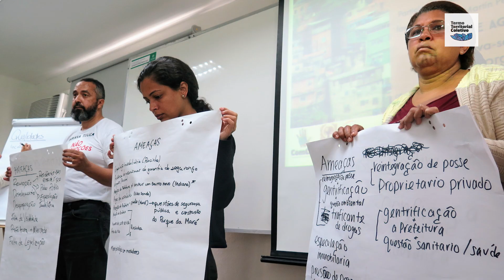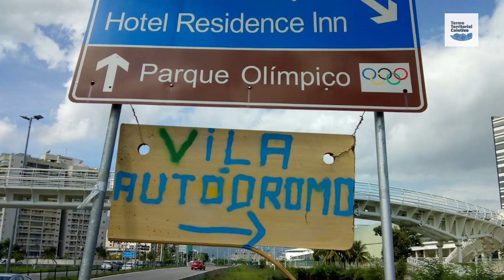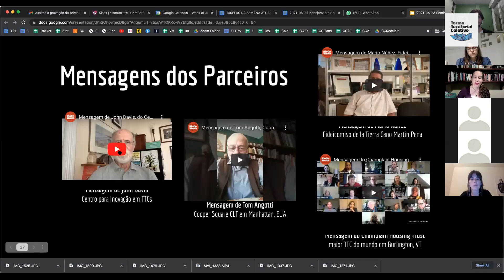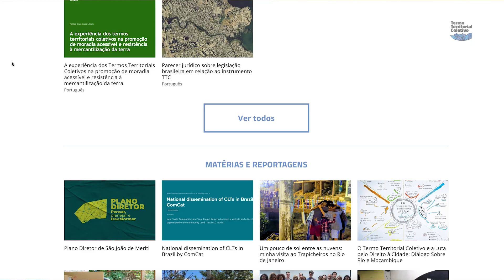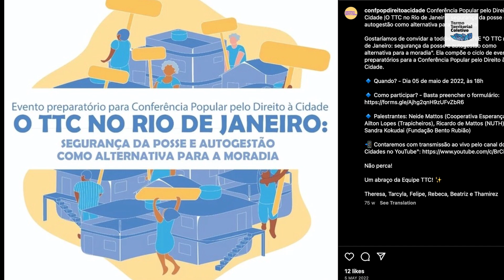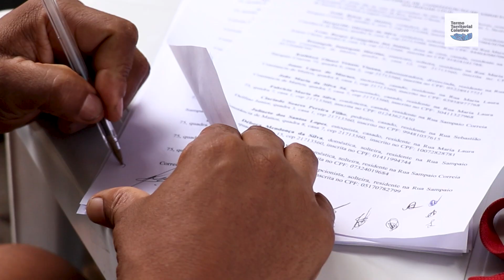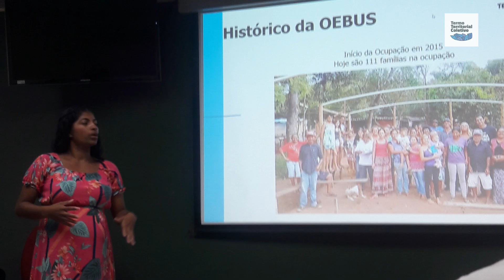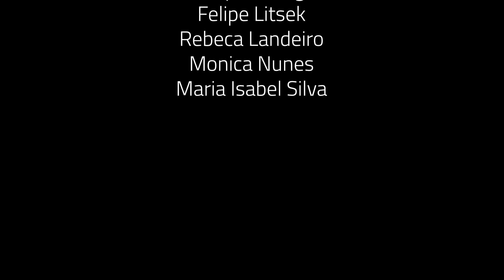Retrospectiva — 5 Anos do Projeto TTC no Brasil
Em 2023, o Projeto TTC completou 5 anos de vida! Para celebrar esse marco e refletir sobre toda essa caminhada até agora, nossa equipe se reuniu para compartilhar como foi atuar no Projeto ao longo destes anos e quais os momentos mais importantes que passamos. Esta retrospectiva dos 5 anos do Projeto TTC no Brasil é uma comemoração do passado e também uma reflexão para o futuro: ao mesmo tempo em que valorizamos a história da inserção do Termo Territorial Coletivo no Brasil, nos debruçamos sobre os aprendizados que tivemos até agora e, com isso, pensamos nos próximos passos desta história.

Ficha técnica:
Filmagem: Alexandre Cerqueira e Patrícia Schneidewind
Edição: Patrícia Schneidewind
Depoimentos: Tarcyla Fidalgo, Felipe Litsek, Rebeca Landeiro, Monica Nunes e Maria Isabel Santana
Imagens: arquivo do Projeto TTC